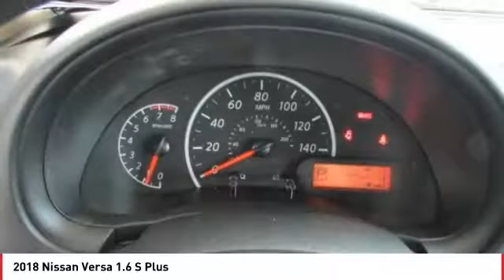2018 Nissan Versa Seaside CA N6433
2018 Nissan Versa 1.6 S Plus

Cardinale Nissan
1661 Del Monte Blvd.

Super Black 2018 Nissan Versa 1.6 S Plus FWD CVT 1.6L 4-Cylinder   BLUETOOTH  , ABS brakes, Air Conditioning, AM/FM/CD Audio System, Brake assist, Electronic Stability Control, Speed control, Traction control.  Recent Arrival! 39/31 Highway/City MPG All prices are plus tax, title, and license. Subject to residency restrictions. Customer may choose (a) special APR with NMAC cash, (b) standard APR through NMAC with customer cash and NMAC cash, or (c) customer cash. NMAC cash available when you finance through NMAC and is subject to credit approval. Down payment may be required. Price includes:  1,000 - Nissan Customer Bonus Cash - Non-Special APR Versa. Exp. 05/31/2018    Vehicle price and availability are subject to change without notice.